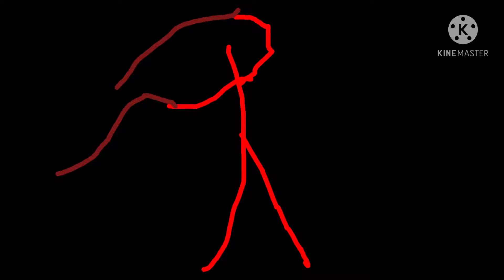Windows XP Startup For Bloody Line Guy And Bloody Line Guy.EXE